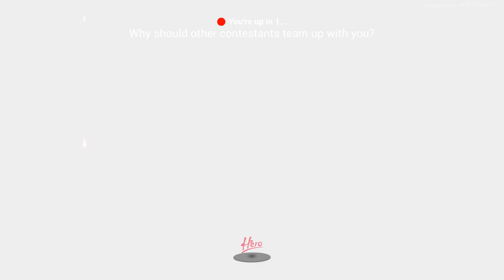Ist die Kamera Live? - SOS: The Ultimate Escape #4 - Closed Beta Gameplay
SOS is an interactive game show where 16 entertaining performers are dropped onto La Cuna Island with one simple goal – get off La Cuna Island. Players must find a relic, signal for extraction, and grab a spot on the rescue chopper while out-thinking opponents and fending off monster hordes.